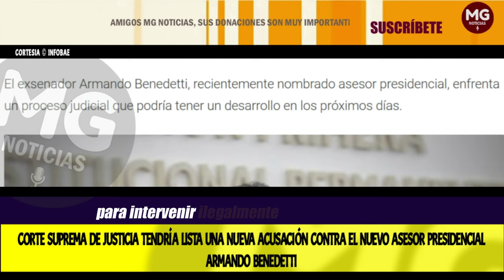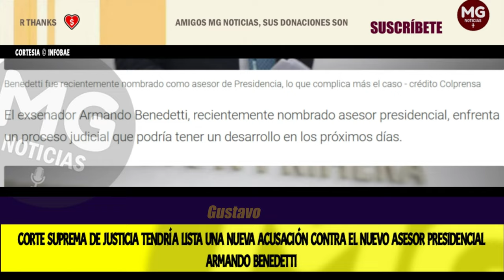MALAS NOTICIAS PARA BENEDETTI 🔵 Corte Suprema de Justicia tendría lista una nueva acusación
Corte Suprema de Justicia tendría lista una nueva acusación contra el nuevo asesor presidencial Armando Benedetti
Con ponencia de la magistrada Cristina Lombana, se acusaría al exembajador por ser presunto coautor de tráfico de influencias e interés indebido en la celebración de contratos
INFOBAE